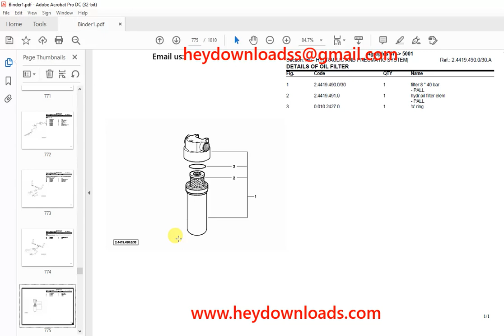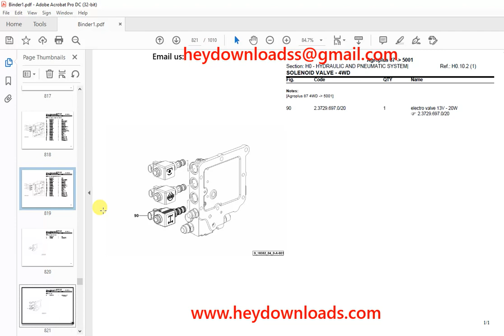Deutz Fahr Agroplus 87 After 5001 Parts Catalog Manual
Language : English
Pages : 1010
Downloadable : Yes
File Type : PDF
Size: 44.9 MB